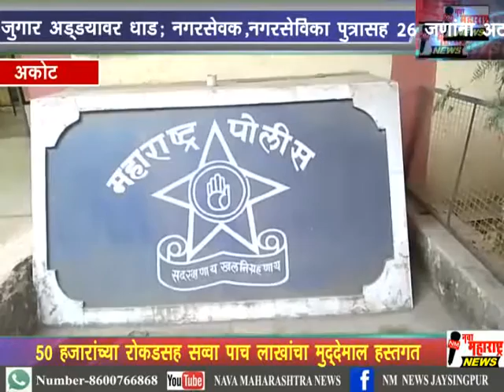अकोट :जुगार अड्ड्यावर धाड;नगरसेवक,नगरसेविका पुत्रासह २६ जणांना अटक :नवा महाराष्ट्र न्यूज